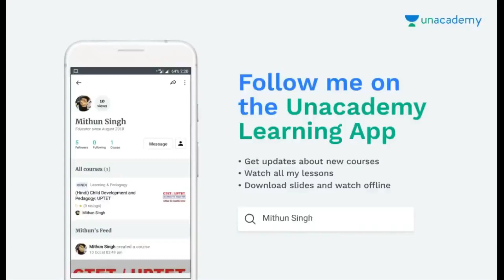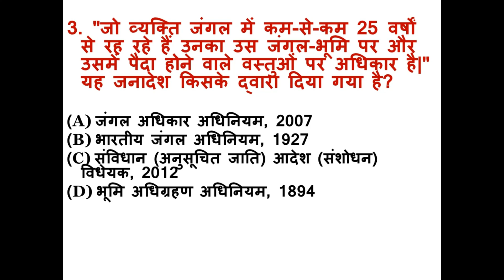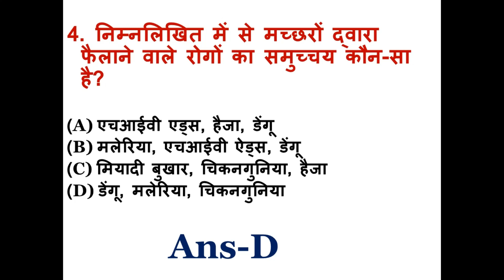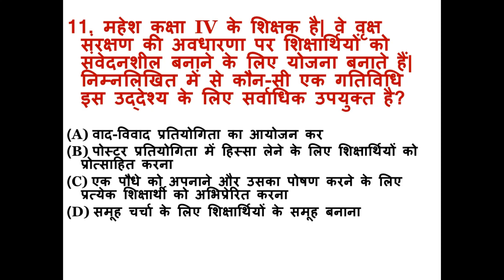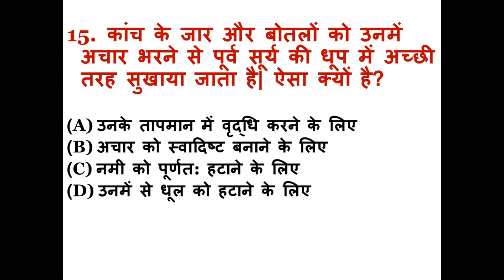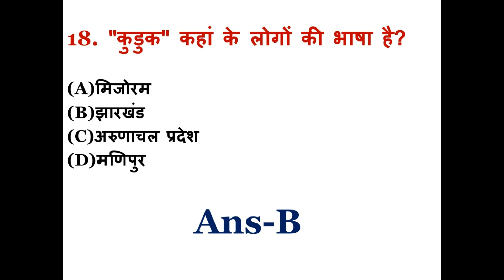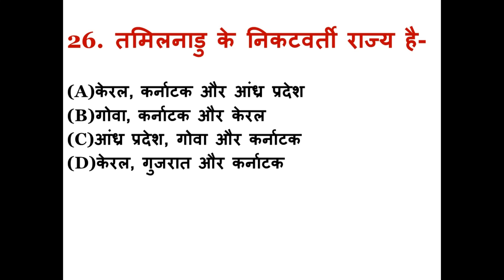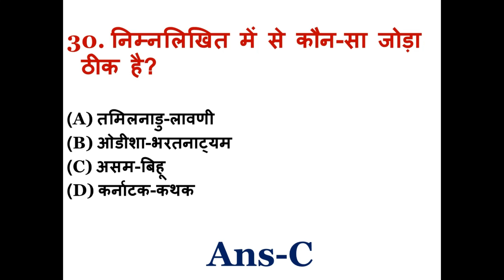UPTET-2018 पर्यावरण अध्ययन के परीक्षा में बार-बार पूछे जाने वाले प्रश्न,परीक्षा देने से पहले देख ले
uptet-2018
uptet most important question
uptet exam date
uptet form
पर्यावरण अध्ययन